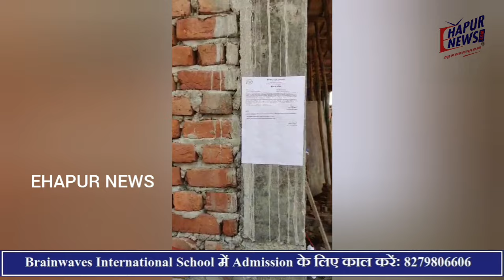होटल यूपी 37 इन समेत पांच के खिलाफ सीलिंग की कार्रवाई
हापुड़ पिलखुवा विकास प्राधिकरण ने अवैध निर्माण के खिलाफ सोमवार को कार्रवाई की। प्राधिकरण ने इस दौरान अवैध रूप से बने होटल, सामुदायिक केंद्र, धर्मकांटा, गोदाम, दुकान के खिलाफ सीलिंग की कार्रवाई की। अधिकारियों ने इस दौरान पिलखुवा के निज़ामपुर बम्बे की पटरी पर स्थित गांव रघुनाथ पुर मार्ग पर नरोत्तम पुरी द्वारा 200 वर्ग मीटर में अवैध रूप से बने होटल यूपी 37 इन के खिलाफ कार्रवाई करते हुए इसे सील कर दिया। इसी के साथ किठोर रोड पर स्थित ग्राम असौड़ा में मंशाराम त्यागी द्वारा 200 वर्ग मीटर में बनाए गए धर्म कांटे, हर्ष विहार मोदीनगर हापुड़ में 125 वर्ग मीटर में सुशील वर्मा द्वारा बनाए गए गोदाम, मस्जिद अंसारियां, मेरठ रोड असौड़ा हापुड़ में 2000 वर्ग मीटर में सरफराज अंसारी द्वारा बनाए गए सामुदायिक केंद्र, 20 वर्ग मीटर में श्रीगंज रोड पर मानचित्र कराए बिना सरिता भाटी द्वारा बनाई गई दुकान के खिलाफ कार्रवाई करते हुए प्राधिकरण ने सील कर दिया। पांच प्रकरणों में सीलिंग के कार्रवाई हुई है। एचपीडीए की इस कार्रवाई के दौरान प्रभारी परिवर्तन प्रवीण गुप्ता, अवर अभियंता वीरेश राणा, सुभाष चंद्र चौबे, राकेश सिंह तोमर, प्राधिकरण के अन्य अधिकारी व पुलिस बल मौजूद रहा।